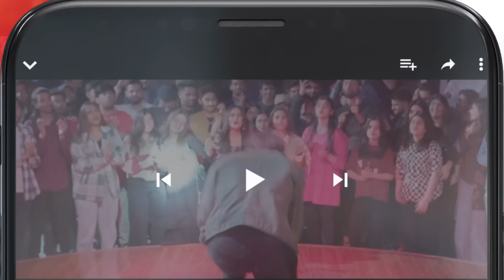Muhabbat Gumshuda Meri - Ep 05 Teaser khushhalkhan dananeer - 19th May 2023 - HUM TV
Starring:
Khushhal Khan,
Dananeer Mobeen,
Omair Rana,
Farah Sadia,
Ayesha Toor,
Ali Tahir,
Leyla Zuberi,
Ali Raza,
Naureen Gulwani,
Agha Ali,
Munawwar Afridi.